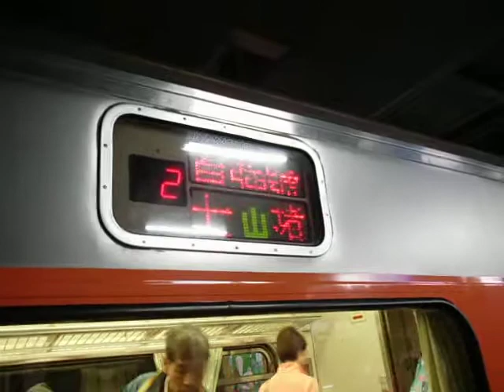台鐵136次PP自強號進站(台中).avi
台鐵136次PP自強號進站(台中),攝於2012年12月18日,我媽要從台中回來就請她順便拍~